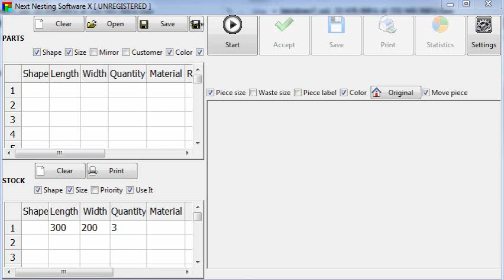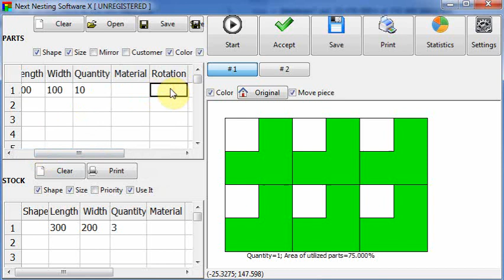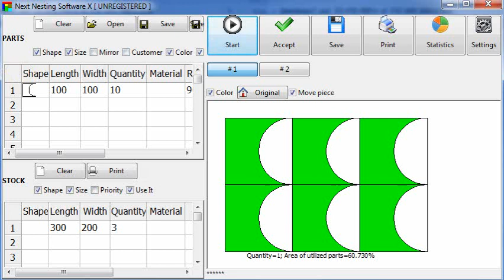Defining polygons in Next Nesting Software X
You can define polygons with arcs instead of straight edges.